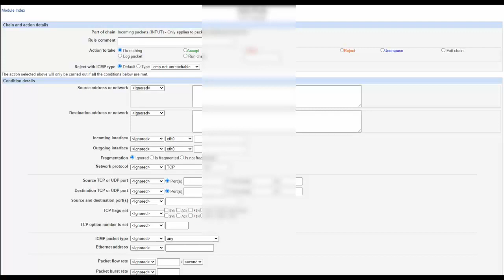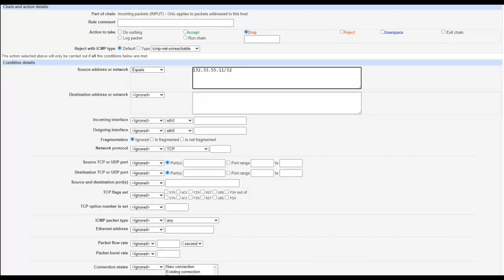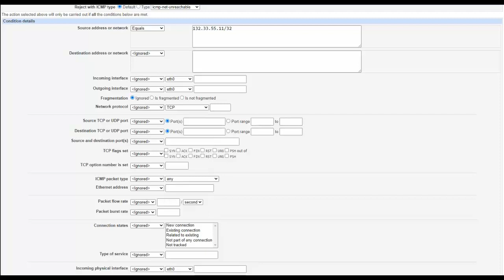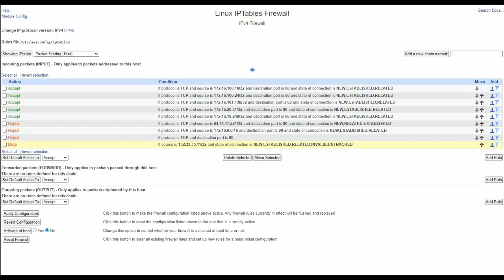How to Blacklist an IP Address via Webmin/Virtualmin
This video is especially for those persons or admins working in the Linux environment.
We came across a case here where we need to blacklist an IP Address because we find it hitting our server again and again. It was blocked by fail2ban every time but still get unbanned after some time.
So we blocked it permanently.